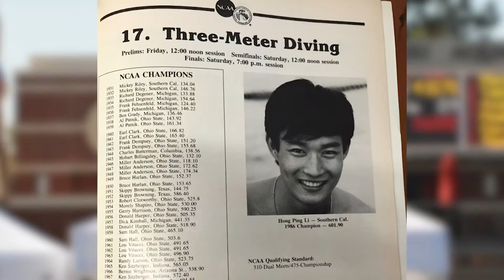Dive In American Dream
Hongping Li is the head diving coach at USC for 17 years. He was a two-time diving olympian and world champion from China. He came to the US as a student-athlete and studied at USC. He is now living in his American Dream.